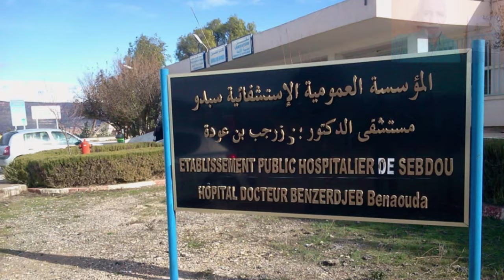تعرفو على مستشفى الطب الجراحي الأستعجالي بمدينة سبدو ولاية تلمسان NEW HOSPITAL IN SEBDOU